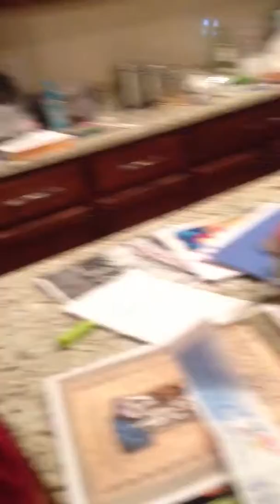Flo Rida "robot interlude"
5yo dance interpretation to Flor Rida's "Good Feeling"